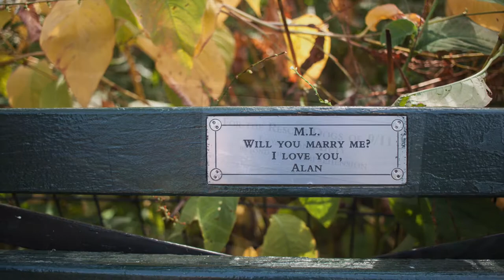New York, New York!